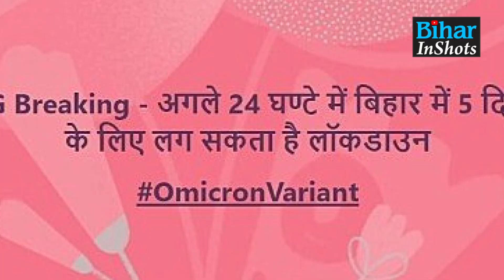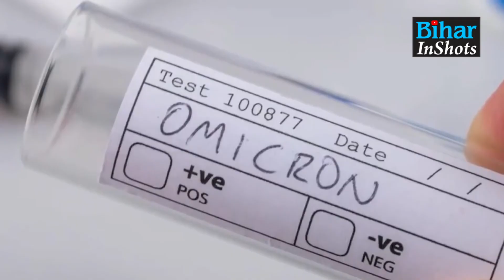Bihar में लगा 5 दिनों का Lockdown? जानिए क्या है सच्चाई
देखें वीडियो बिहार में लगा 5 दिनों का लॉकडाउन? जानिए क्या है सच्चाई...

Bihar में लगा 5 दिनों का Lockdown? जानिए क्या है सच्चाई | Bihar Inshots